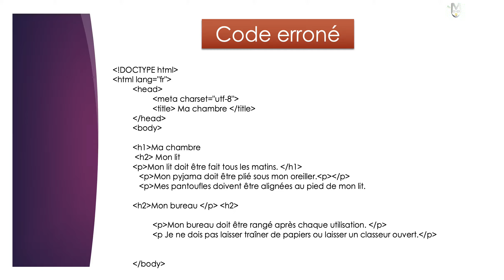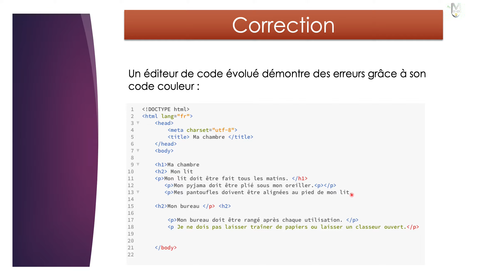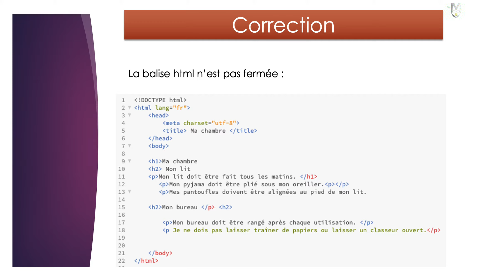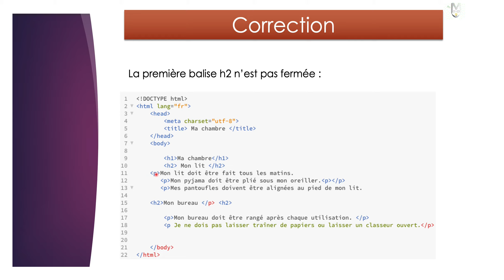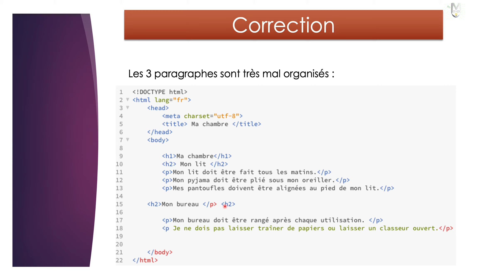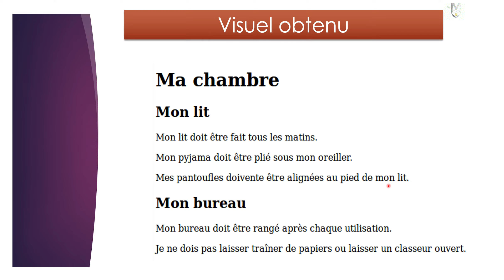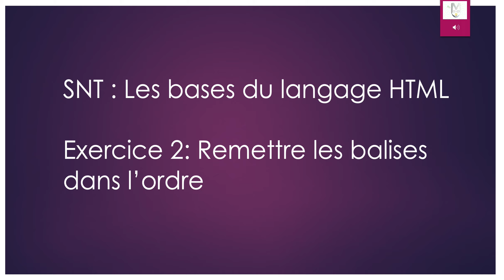Les bases du langage HTML : exercice 1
Structure de base d'un fichier HTML : remettre les balises dans l'ordre